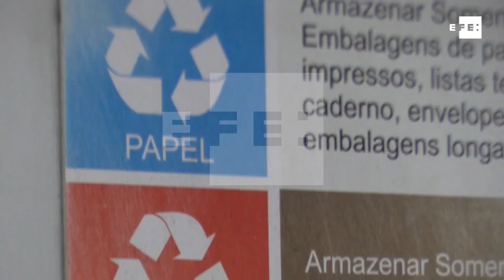Quatro em cada 10 brasileiros não recicla lixo, diz pesquisa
Curitiba, 5 jun (EFE).- (Imagens: Max Olsen) Quatro em cada dez brasileiros (39%) admitem não separar seus resíduos orgânicos dos recicláveis, segundo uma pesquisa divulgada nesta terça-feira pelo Ibope, no Dia Mundial do Meio Ambiente.